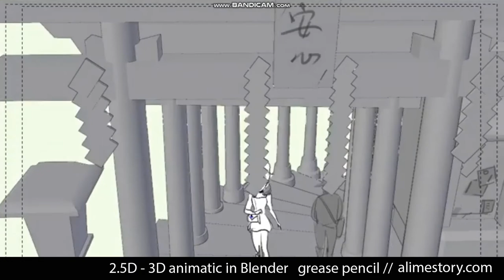ArmillaBlenderAnimatic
2.5d animatic in Blender
3d env block + grease pencil character layer